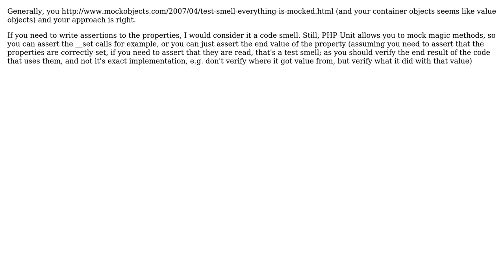Software Engineering: PHPUnit › Best approach to mock container objects? (e.g. $item-›id)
With thanks & praise to God, and with thanks to the many people who have made this project possible! | Content (except music & images) licensed under CC BY-SA | Music | Images & others | With thanks to user Maxim Krizhanovsky user Martyn and the Stack Exchange Network Trademarks are property of their respective owners. You are responsible for your own actions.